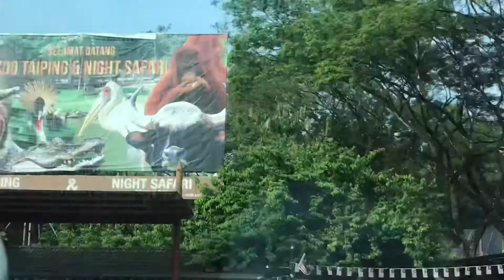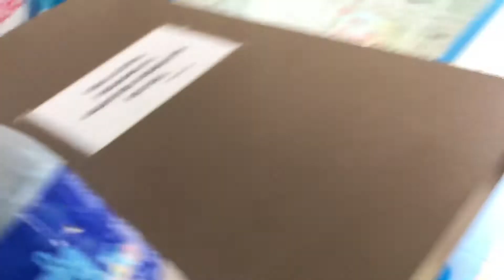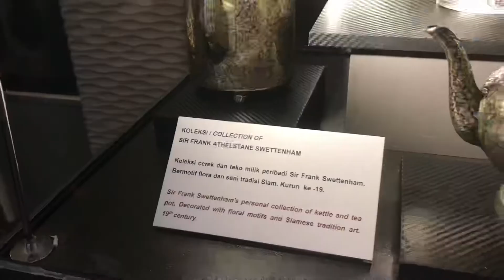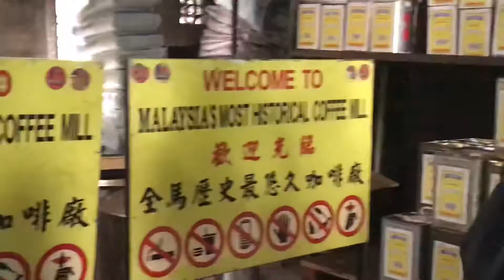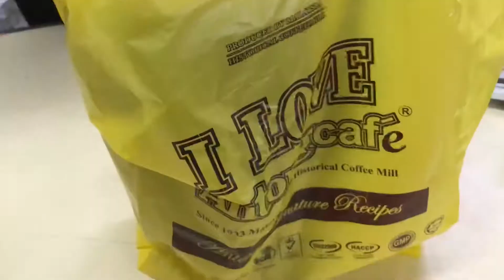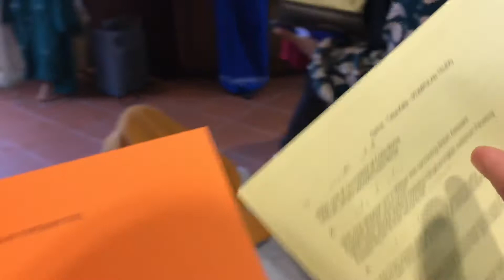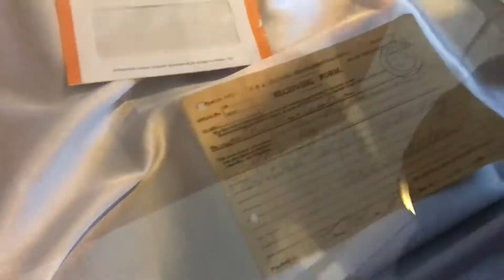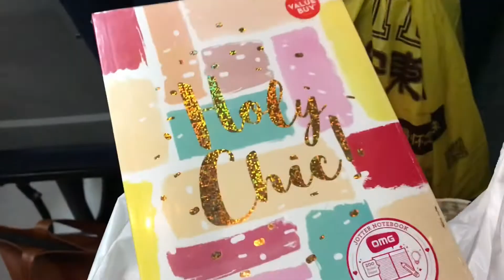14 hours at taiping, perak👟🌦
21 minutes and 40 seconds of goofiness